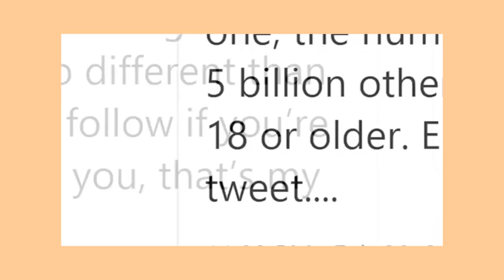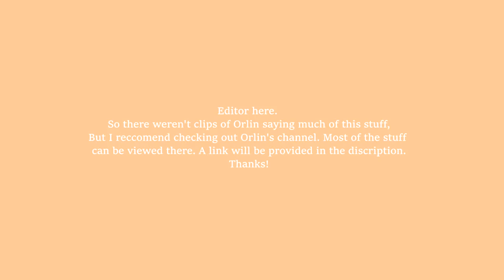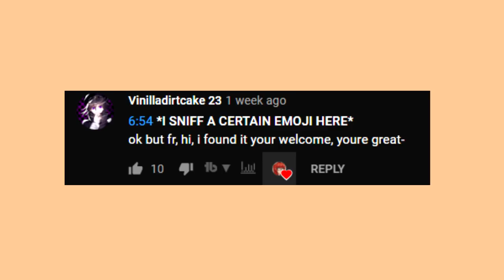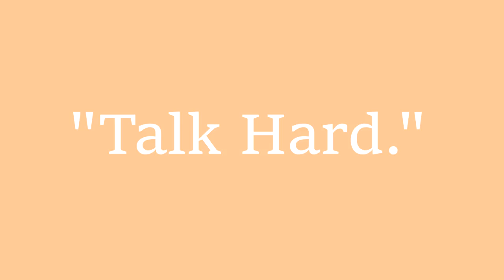Nikocado Avocado is ruining his marriage.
🌻｡.｡:+♡*♥ Open me! ♥*♡+:｡.｡🌻

In today's video, We Look into Orlin's channel, where he's been posting about Nick abusing him verbally.  I hope you guys enjoy the video, be sure to leave your opinions below and respect other viewers’ opinions as well! If you’d like to submit Fan art, please do in my Discord #🎨-fan-art-🎨 Channel, or tweet it to me via twitter!

🌻｡.｡:+♡*♥ - Evidence - ♥*♡+:｡.｡🌻

🌻｡.｡:+♡*♥ - Sick beats  - ♥*♡+:｡.｡🌻

Animal crossing OST - 11pm (i think)

🌻｡.｡:+♡*♥ - Social Media - ♥*♡+:｡.｡🌻

🌻｡.｡:+♡*♥ - Equipment  - ♥*♡+:｡.｡🌻

Rec Software ➡️ Mirillis "Action!"

Headset ➡️ Razer Kraken v2 [QUARTZ]

Mouse ➡️ Razer "Basilisk" [QUARTZ]

Keyboard ➡️ Razer "Huntsmen" [QUARTZ]

Microphone ➡️ Razer "Seiren" [QUARTZ]

🌻｡.｡:+♡*♥ - Amazing Artwork  - ♥*♡+:｡.｡🌻